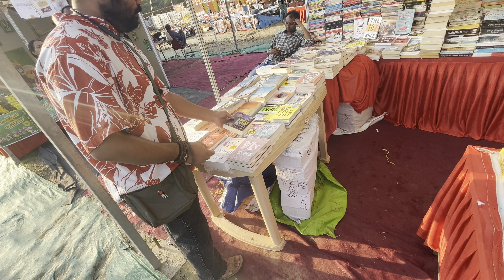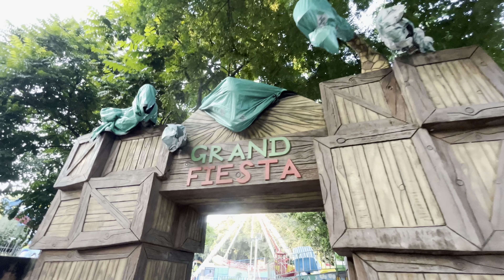JHULE MAI HALAT KHARAB HO GAYI || FARIDABAD TOWN PARK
NAMASTE
helo friends in this vlog i went to Amusement park with my friend hardik.
Amusement Parks have always been the place where everyone loves to go and try some exciting and unique rides to satisfy their aderaline demands.While some people love to ride adventurous and deadly aumsement rides there are some people who feel uncomfortable on these and prefer watching people ride instead.
But for all the adventure seekers today we present to you some of the most dangerous and most deadly amusement rides you will ever see in your lifetime!So get ready to be shocked!
( the pocket traveler ) .